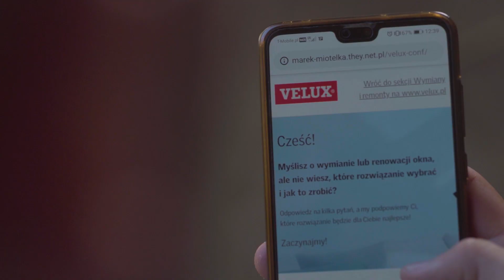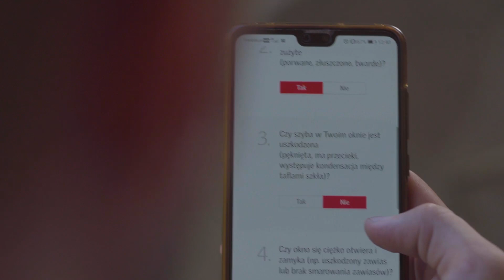Profesjonalna renowacja okna dachowego VELUX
Myślisz o tym, aby przywrócić swoim starym oknom dachowym dawny wygląd i funkcjonalność, ale nie wiesz, jak to zrobić? Zobacz, jakie to proste.
Obejrzyj film i dowiedz się, jak wygląda profesjonalna renowacja okna dachowego VELUX.

Szukasz rekomendowanego wykonawcy, który przeprowadzi renowację Twojego okna?

Chcesz dowiedzieć się więcej o renowacji okien dachowych?